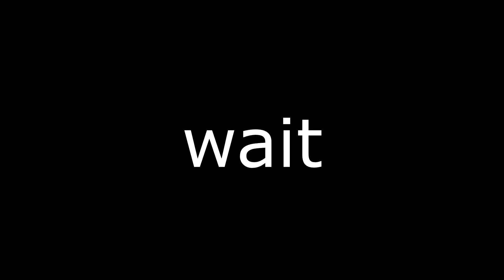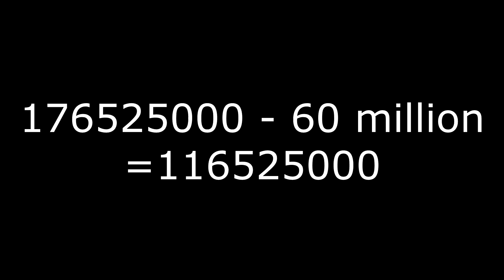The Skengman and gamer monthly vlog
I was meant to say 11 million not 100 million